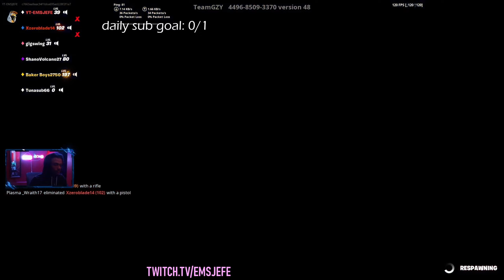FORTNITE DAY 11 PLAYING KEYBOARD AND MOUSE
➖PC SPECS ➖
***I switched to pc 06/02/2023, so everything is new to me still learning***

CORSAIR iCUE 4000D RGB AIRFLOW Mid-Tower Case-White
KINGSTON Fury Beast 32GB (2x16GB) DDR5 6000MHZ C36 RAM - Black
DeepCool LT520 Liquid CPU Cooler
KINGSTON Fury Renegade 1TB Gen4 NVMe SSD
SEAGATE BarraCuda 2TB 7200 RPM Internal SATA Hard Drive
PHANTEKS SK120 120mm RGB Fan - White
AMD Ryzen 5 7600x Processor
ASUS TUF GAMING X670E-PLUS DDR5 WiFi Motherboard
ASUS TUF GAMING RTX 3070
SEASONIC Focus GX-750, 750W 80 Plus Gold Full-Modular Power Supply

YT-EMSJEFE  | daily sub goal: 0/1